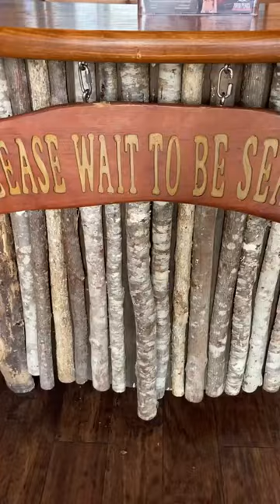THE NEW HOOTERS?!? TWIN PEAKS 👀👀👀👀